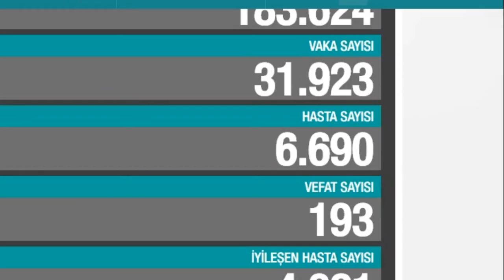Vaka sayısının artışı ! (OH NO VERSİYON)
Merhaba arkadaşlar bu benim ilk videom umarım beğinirsiniz...
(not:bu videonun montajı tamamen bana aittir çalanlara telif atacaktır!)